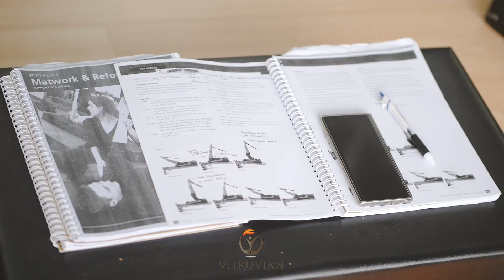Intensive Reformer (IR) Course March 2020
with Ms. Laurentia